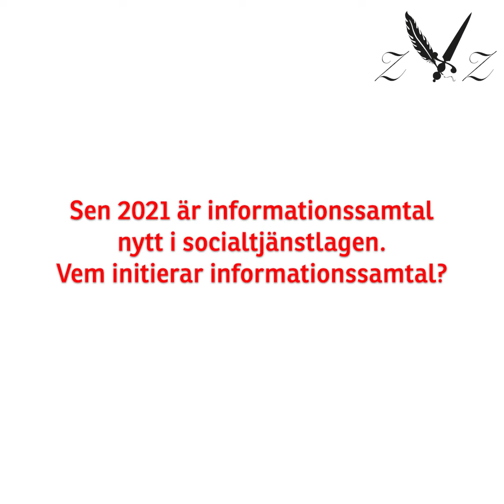Advokat Denise Lagercrantz svarar på frågor om de nya obligatoriska informationssamtalen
Sedan 1 mars 2022 är det obligatoriskt att delta i ett informationssamtal hos familjerätten om man har för avsikt att stämma i tingsrätt för vårdnad, boende eller umgänge. Denise svarar på frågor om informationssamtal.